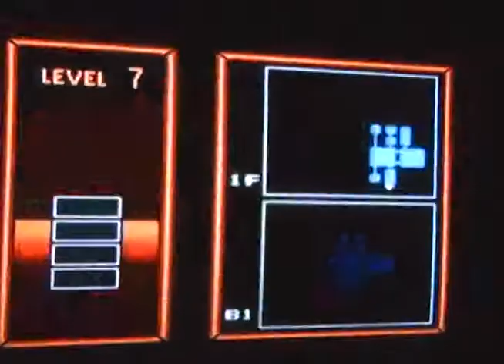Legend of Zelda 3 part 37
I continue Turtle rock palace.